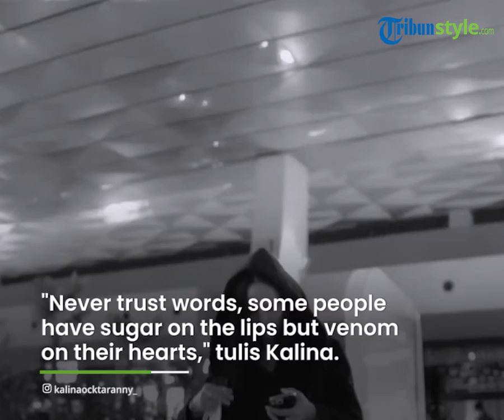Setelah Mengaku Cerai dari Vicky Prasetyo, Kalina Ocktaranny Unggah Video dengan Kalimat Menohok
TRIBUN-VIDEO.COM - Belum lama ini, Kalina Ocktaranny membuat pengakuan bahwa dirinya sudah bercerai dari Vicky Prasetyo.
Namun sebaliknya, Vicky mengaku belum melakukan talak terhadap Kalina.

Meski begitu, baru-baru ini, Kalina mengunggah sebuah video dengan kalimat yang menyinggung soal perkataan yang manis namun hati seperti ular berbisa.
Video tersebut diunggah oleh Kalina Ocktaranny dalam Instagram pribadi miliknya pada Minggu (16/1/2022).